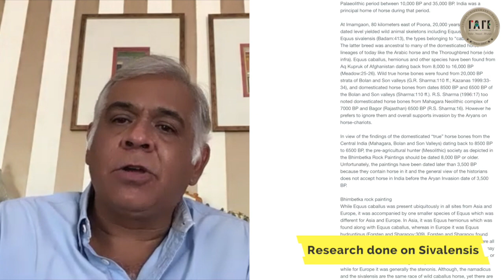Action & Adventure in the Indian Subcontinent with Sidharth Singh and Saurabh Sinclair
CREDITS